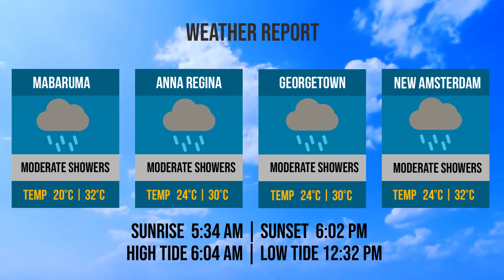Slain Samaroo Brothers Get Justice - Mother